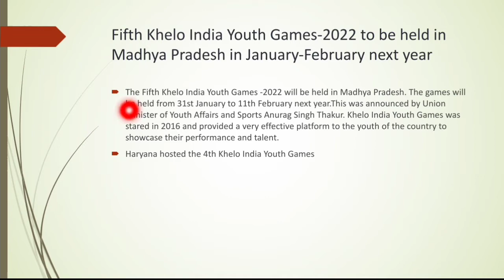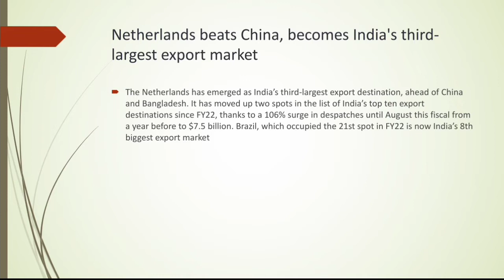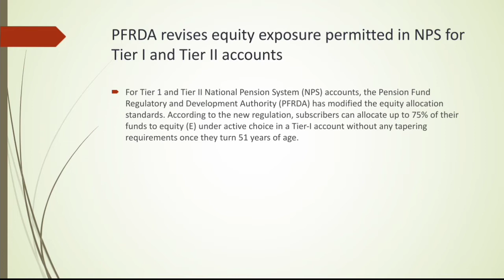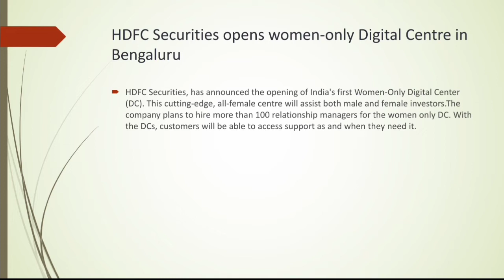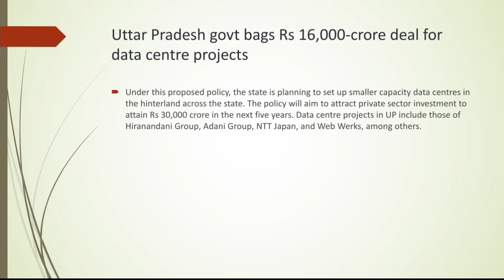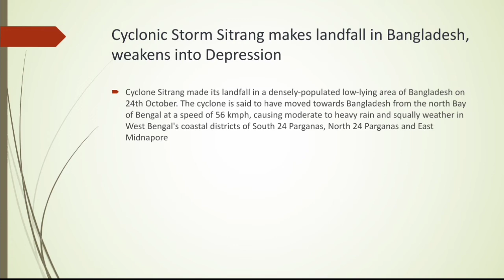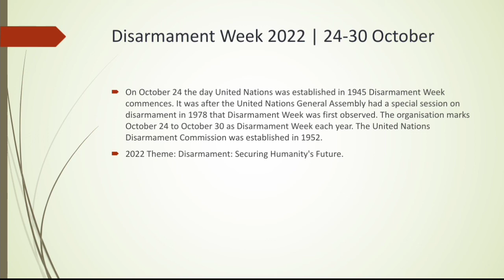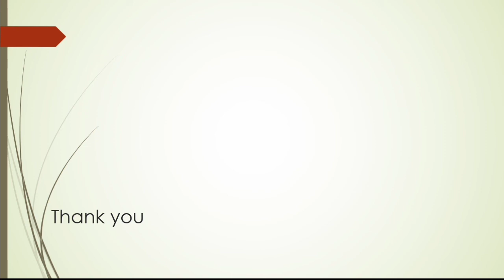Daily Current Affairs (26 October 2022) in Malayalam